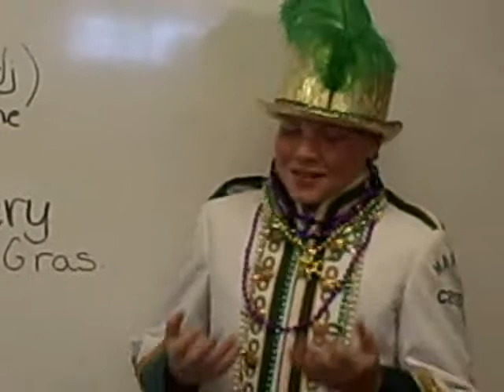decorous final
Brainyflix SAT word by John Paul II Catholic School. This video is short and if you don't understand the contest rules under which it was produced, it will appear very silly and poorly made. Keep in mind that 11 and 12 year old children made this video for a contest.